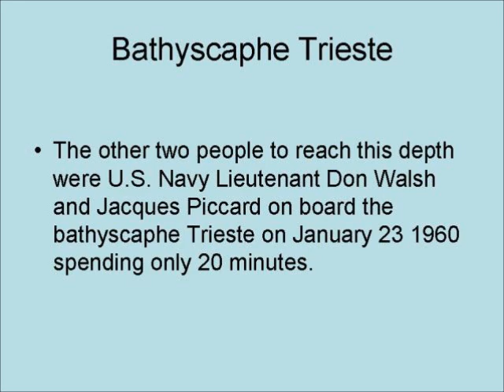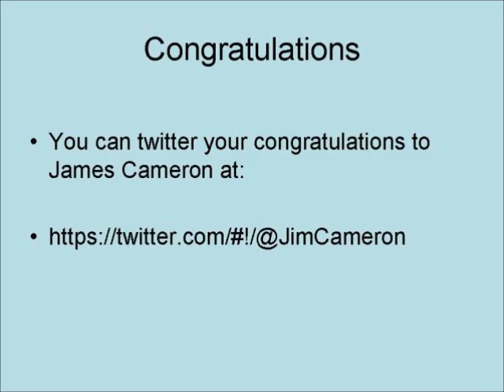James Cameron Visits Deepest Spot in the Ocean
Director James Cameron has reached the bottom of the Mariana Trench.